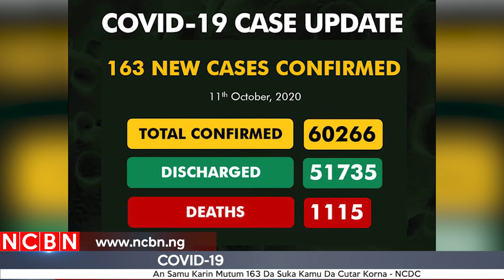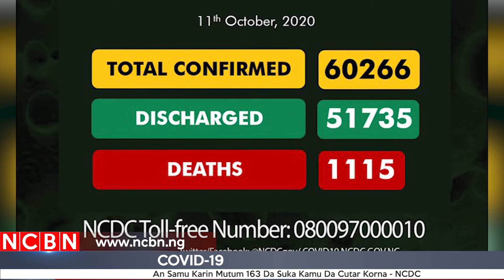TAKAITATTUN LABARUN NCBN - 12 OCTOBA, 2020